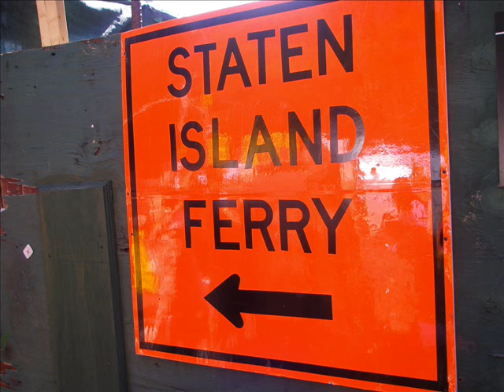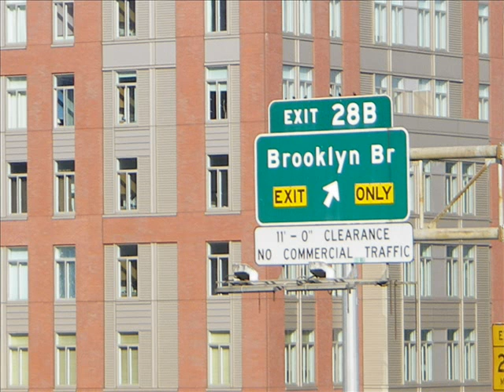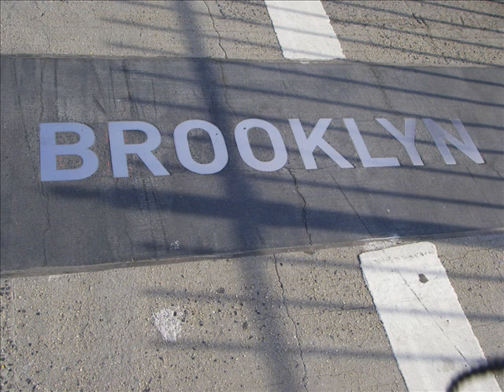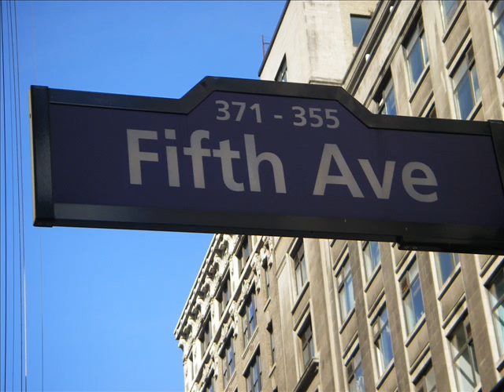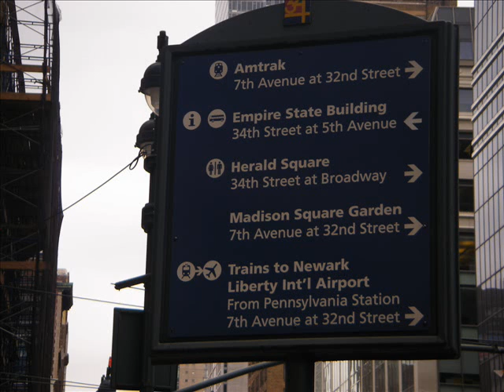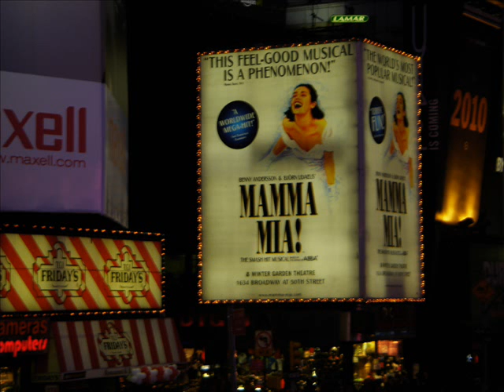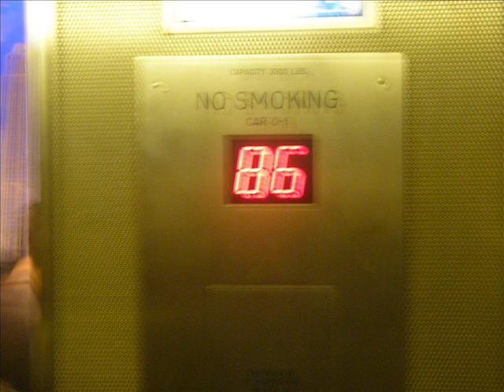NEW YORK guide to the Big Apple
New York What a city . Come and see the Big Apple